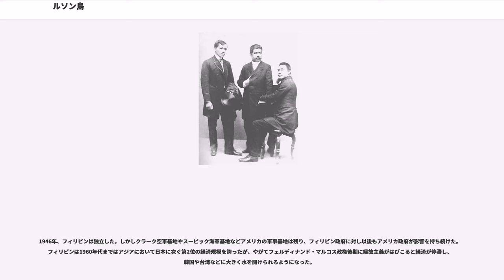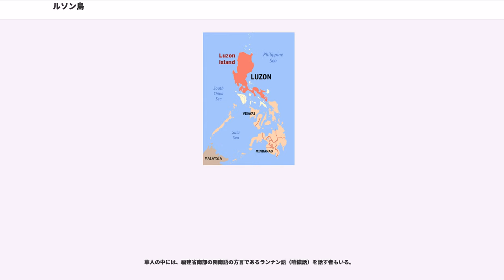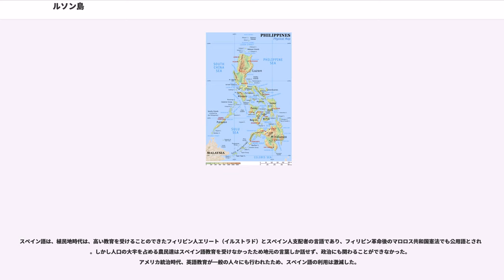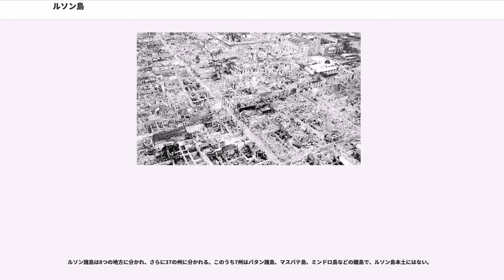ルソン島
ルソン島（ルソンとう、呂宋島、フィリピン語：Luzon）は、フィリピン諸島のうちで最も面積の大きな島。面積はおよそ10万4688km。フィリピンの総面積の35%を占め、世界で17番目に大きな島であり、世界で4番目に人口が多い島でもある。首都マニラやフィリピンで最も人口が多いケソン、およびそれらを包括する首都圏メトロ・マニラが同島に所在しており、フィリピンの政治・経済で特に重要な位置を占めている。

島の主要部は大体長方形で、その南東に長いビコル半島が伸びている。島は最長部で南北の長さがおよそ740km、東西の長さがおよそ225kmある。マニラ湾やリンガエン湾を代表とする多くの湾がある。

ルソン島とその周辺の島々からなるルソン諸島は、ミンダナオ島と周辺からなるミンダナオ諸島、およびルソンとミンダナオの間にあるビサヤ諸島と並ぶ、フィリピン諸島を構成する三つの群島の一つとなっている。

ルソン諸島はルソン島のほか、バシー海峡を隔てて台湾と面するバタン諸島（バタネス州）、その南のバブヤン諸島、ルソン島南部のカタンドゥアネス島、ボアク島（マリンドゥク州）、マスバテ島、ロンブロン島（ロンブロン州）、ミンドロ島などからなる。

北はルソン海峡（バシー海峡、バリンタン海峡などに分かれる）によって台湾と隔てられ、東はフィリピン海（太平洋）、西は南シナ海（フィリピンではルソン海とも呼ばれる）に面しており、南はシブヤン海によってビサヤ諸島、ミンダナオ島を始めとする他のフィリピンの島々と分離している。

ルソン島は全体に山がちで、火山地帯でもある。フィリピンで二番目に高い標高2,922mのプラグ山（Mt. Pulag）やその優美な形で有名な火山マヨン山はルソン島にある。島の北部はフィリピン最大の山地、コルディレラ・セントラルとなっており、プラグ山もここにある。コルディレラ・セントラルの東部はフィリピン最長の川（）の流れる盆地、カガヤン・バレーがある。その東には太平洋沿いにフィリピン最長の山脈、シエラマドレ山脈がそびえている。

シエラマドレは島の北部から中部、南部へと蛇行している。シエラマドレと、その西のサンバレス山脈の間がこの国最大の平野、中央平野（中央ルソン平野、Central Luzon plain）である。およそ11,000 kmに及ぶこの平野がフィリピン最大の米作地帯である。平野を流れる川の中で長い川は、北へ流れると南へ流れるである。平野の中には、孤立した山であるアラヤット山がそびえている。サンバレス山脈の一部、カブシラン山脈には1991年に大噴火を起こしたピナトゥボ山（1,759m）がある。

サンバレス山脈は北に伸び、島の中部にハンドレッドアイランズ国立公園で有名なリンガエン湾を形成している。同じく南へも伸びており、サンバレス山脈の一部・カブシラン山脈はマニラ湾をふさぐバターン半島を形成している。マニラ湾はその大きさ、戦略的位置から東アジアでも最高の天然の良港となっている。

マニラ湾の南東には、フィリピン最大の湖・バエ湖（ラグナ・デ・バエ、Laguna de Bay）がある。この表面積949kmの湖からはパシッグ川がマニラ湾へと流れ出している。パシッグ川はメトロ・マニラの中心部を流れているため、その歴史上果たした役割から、フィリピンでも最も重要な川となっている。

バエ湖のわずか20km南西にあるのはタール湖（Taal Lake）で、島の南西端の位置にある。このカルデラ湖の中央にはフィリピンで一番小さな火山、タール山が浮かんでいる。この小さな火山がかつて巨大なクレーターを作り、湖にしたのである。タール湖を取り囲む地域はかつて先史時代にあった巨大な火山の一部であり、その裾野はカヴィテ州の南半分、タガイタイ市、バタンガス州全域を覆っている。

ルソン島の南西沖にはベルデ島水路で隔てられたミンドロ島がある。この水路は東の南シナ海と西のをつないでいる。タヤバス湾の南にはボアク島（マリンドゥケ島）がある。

ルソン島の南東部は、島本体から長く延びるビコル半島によって構成されている。ビコル半島はルソン島本体とはタヤバス地峡でつながっている。地峡の南にはボンドゥク半島が延びている。山がちで幅が狭く細長い半島は、約150kmにもわたって伸びている。半島は蛇行しており、多くの湾が形成されている。半島付け根の北海岸には（Lamon Bay）があり、アラバト島（Alabat）やその北のポリロ島（Polillo）など、ケソン州に属する島が浮かんでいる。そのほかの...